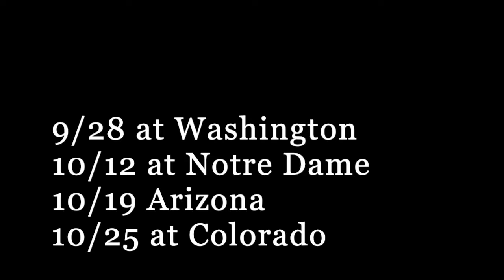2019 USC Trojans RECORD PROJECTION & SCHEDULE RANKING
MarkRogersTV USC delivers insightful fun, discussion, debate and analysis on Trojans.
For complete coverage of college football, join MarkRogersTV "The Voice of College Football" at markrogerstv.com and join the discussion on Twitter @MarkRogersTV.